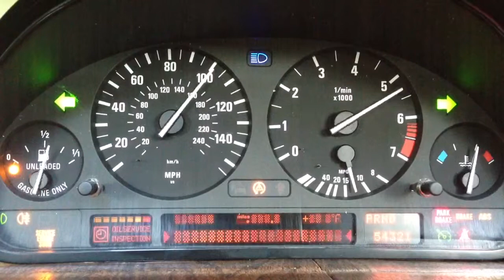Fuel and temp stepper motors repaired in BMW Cluster for Ben